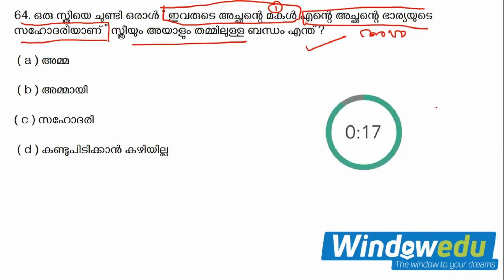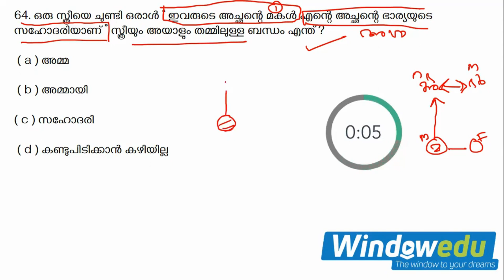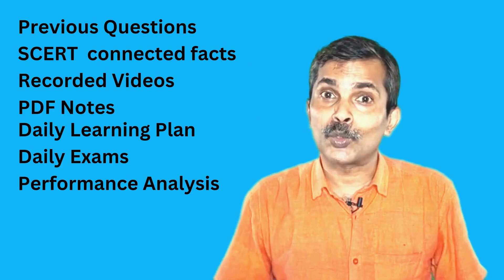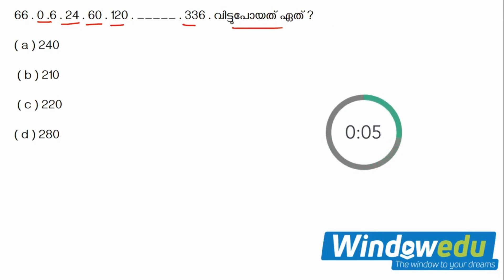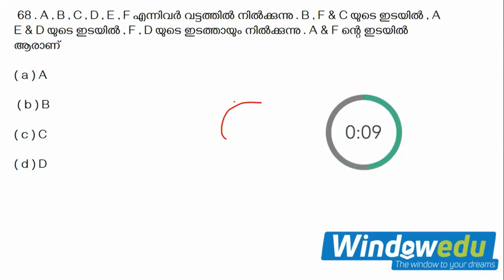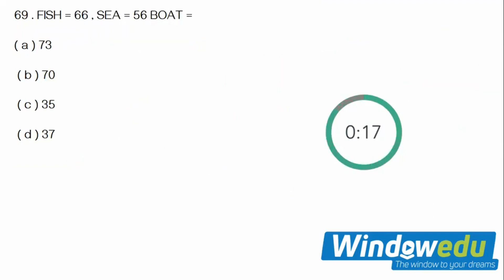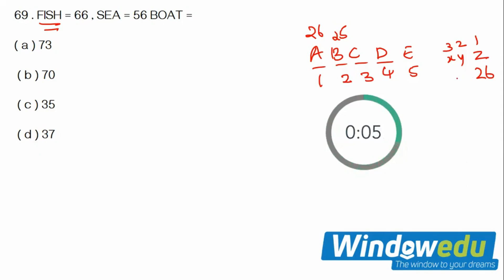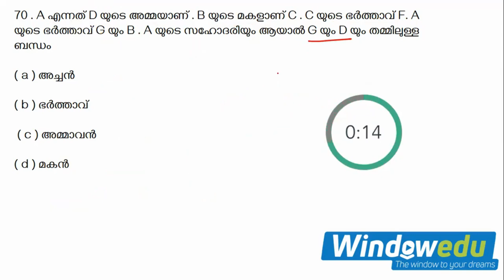Kerala PSC Maths Mental ability PART 12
Claim the offer
X Prelims Crash Course

ഗണിതവും മാനസിക ശേഷിയും: മത്സര പരീക്ഷകൾക്കായുള്ള
ഗണിതം (Ganitham)  പലർക്കും ഭയപ്പെടുത്തുന്നതാണ്. എന്നാൽ, ഈ യൂട്യൂബ് സീരീസ് നിങ്ങളെ ഗണിതത്തിലേക്ക് കൂടുതൽ ആകർഷിക്കും. ഓരോ എപ്പിസോഡിലും, രസകരമായ പ്രശ്നങ്ങൾ, ട്രിക്ക്സ്, മനസ്സിനെ ഉത്തേജിപ്പിക്കുന്ന ചലഞ്ചുകൾ എന്നിവ ഉൾപ്പെടുത്തിയിരിക്കുന്നു. നിങ്ങളുടെ മാനസിക ശേഷി വർദ്ധിപ്പിക്കുന്നതിനും മത്സര പരീക്ഷകളിലെ ഗണിത വിഷയം മികച്ച രീതിയിൽ പഠിക്കുന്നതിനും ഈ സീരീസ് സഹായിക്കും.